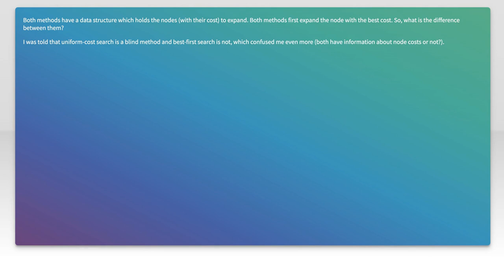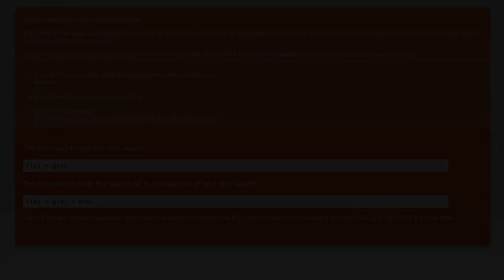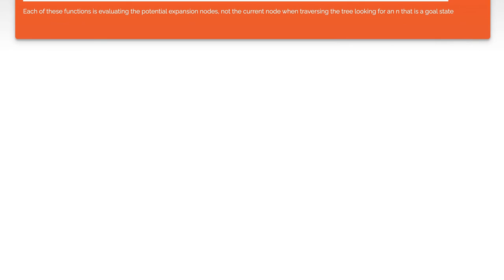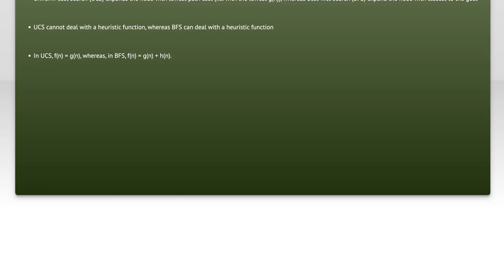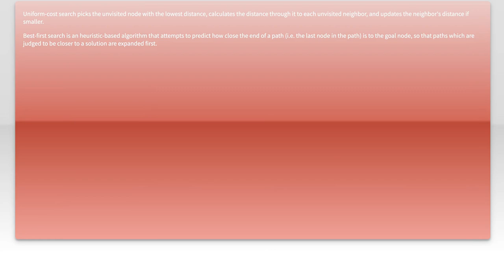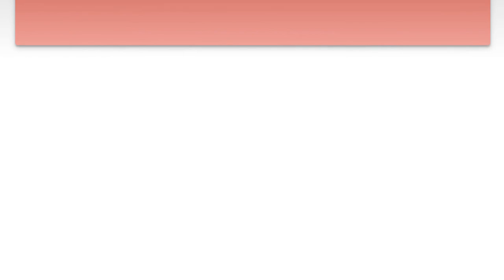Uniform-Cost Search vs Best-First Search: Key Differences Explained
In this video, we delve into two fundamental search algorithms in artificial intelligence: Uniform-Cost Search and Best-First Search. Both methods are designed to find optimal paths in problem-solving scenarios, but they employ different strategies and heuristics. Join us as we explore their key differences, advantages, and use cases, helping you understand when to apply each algorithm effectively.

Today's Topic: Uniform-Cost Search vs Best-First Search: Key Differences Explained

Related to: uniform-costsearch, best-firstsearch, keydifferences, searchalgorithms, pathfindingalgorithms, aisearchtechniques, algorithmcomparison, heuristicsearch, optimalsearchstrategies, graphsearch, cost-basedsearch,